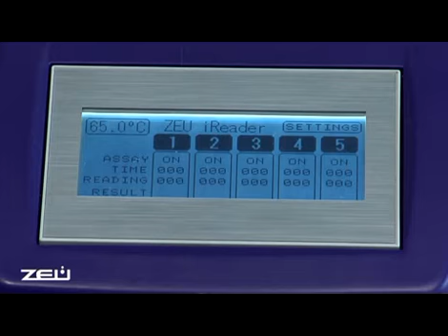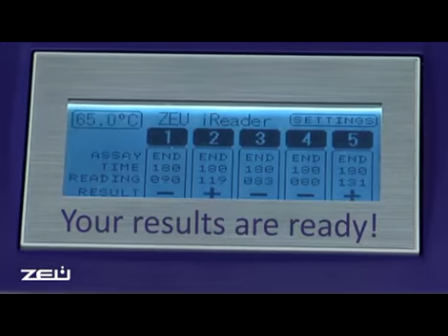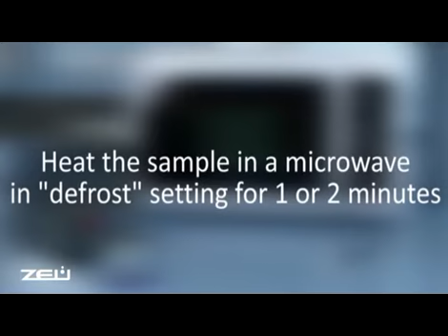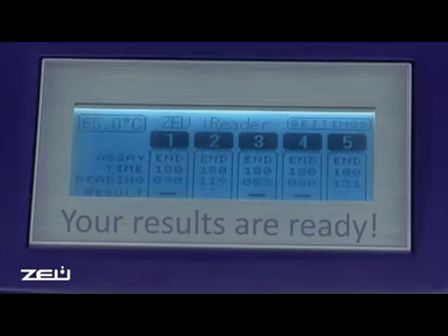e-reader + Explorer 2.0. Incubator and reader, all in one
Incubator and reader. All in one. Your food free of antibiotics in just one minute of your time! e-reader is an innovative unified system that controls the time, heats and reads the results for you. All these with a simple procedure in just one step.